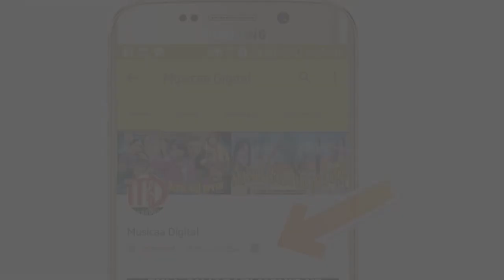DJ VIVO Phone Layo |Full Video Song HD | Arjun Thakor | Official Remix | DJ Devji Patel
Song:-DJ VIVO Phone Layo
Artist:Arjun Thakor,Gabbar Thakor, Neha Suthar
Singer - Arjun Thakor
Lyrics - Gabbar Thakor
Sahyog - Vikas Thakor
Editor/Director:Hitesh Mehta,Prem
Producer:Rahul Sabnani
Music Label - Musicaa Digital

Song Remix By :-DJ Devji Patel